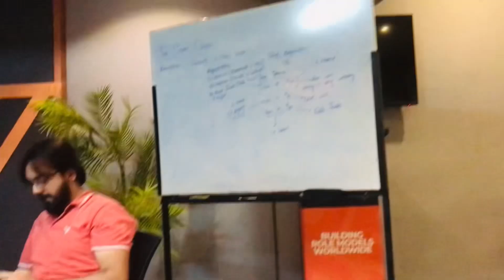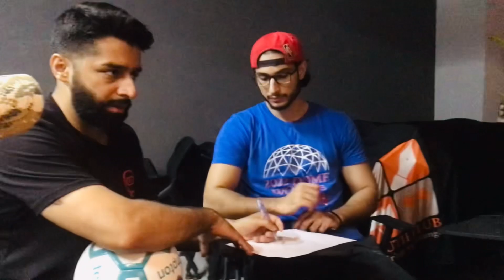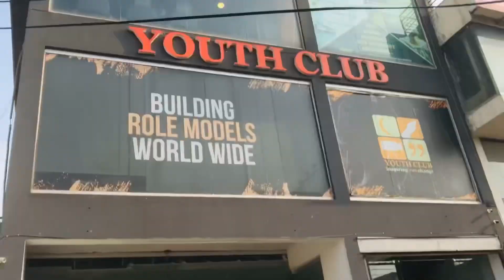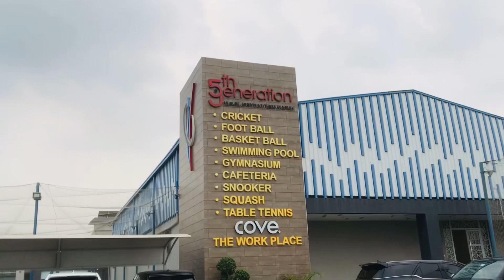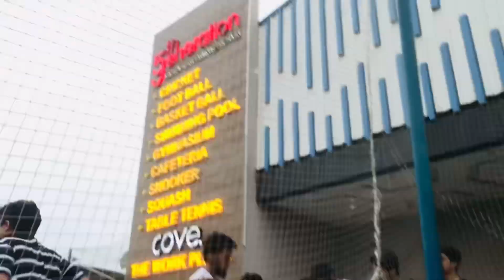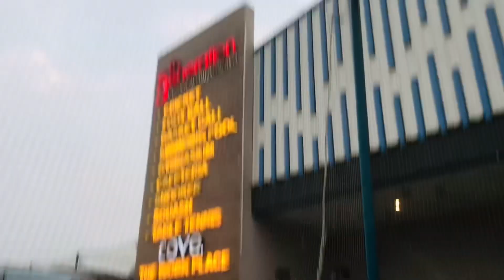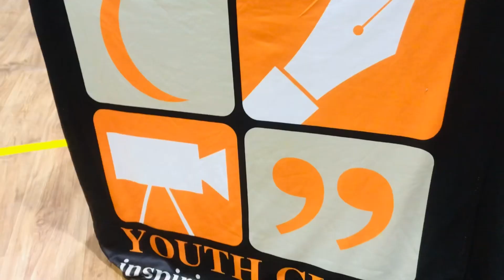The Court Clash event|Youth Club Lahore|​Football|basketball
@maxvsfootball @brfootball @FIBA @Youth Reminder @youthclubpk @MuhammadAlichannel @MugheerahLuqman @TuahaIbnJalil @YouthMattersPK @NbaYoungBoy @abaidullahsvlogs7599 @CristianoRonaldoYouTube @